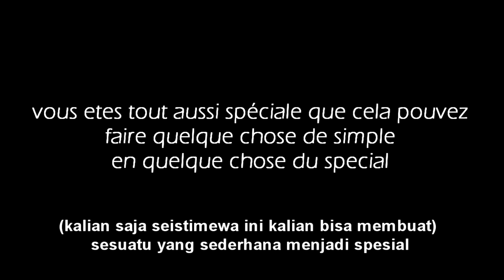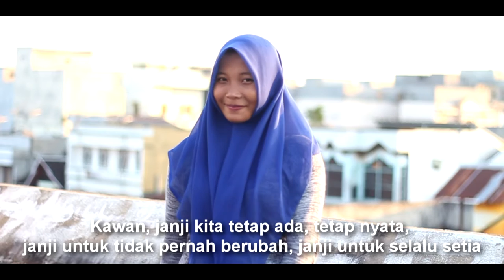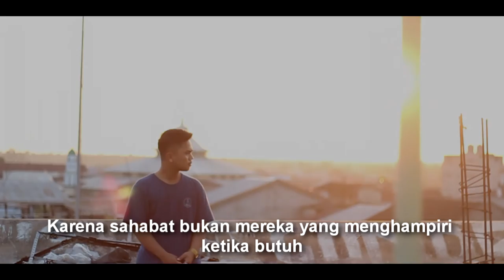Tugas akhir Bahasa Prancis | SMAN - 1 Pangkalan Bun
Tugas akhir sekolah Bahasa Prancis kelas XII IPS 1 Kelompok 4 SMAN 1 Pangkalan Bun
Kenangan masa SMA kita yaa teman =)